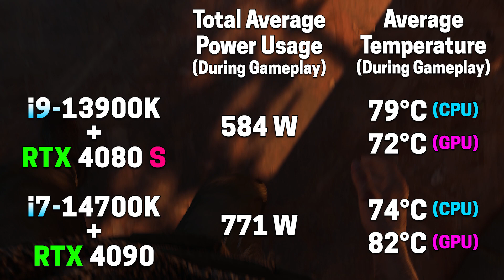Core i9 13900K + RTX 4080 SUPER vs Core i7 14700K + RTX 4090 | PC Gaming Test in 1080p 1440p and 4K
System Specs :
Operating System : Windows 11 Pro 64 Bit
CPU 1 : Intel Core i9-13900K (Gigabyte Z790 Aorus Master)
GPU 1 : NVIDIA GeForce RTX 4080 SUPER 16GB
CPU 2 : Intel Core i7-14700K (Gigabyte Z790 Aorus Master)
GPU 2 : NVIDIA GeForce RTX 4090 24GB
CPU Cooler : MSI MAG Coreliquid C360 AIO Liquid Cooler
PSU : Thermaltake TOUGHPOWER GRAND RGB 1200W
RAM : 4*16GB DDR5 6000MHz

Thanks for watching. pls hit the thumbs up button and share if you like it and also please subscribe to my channel as this will motivate me and help me to make more videos like this.